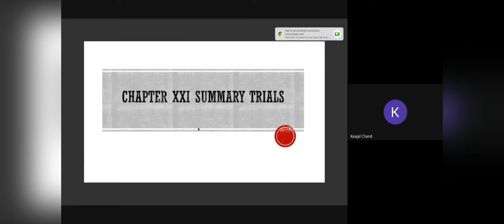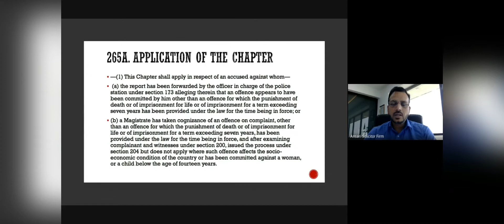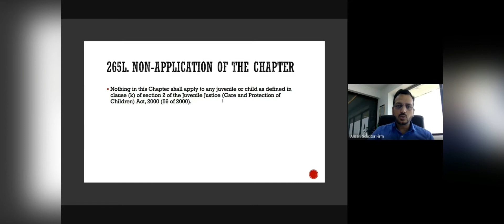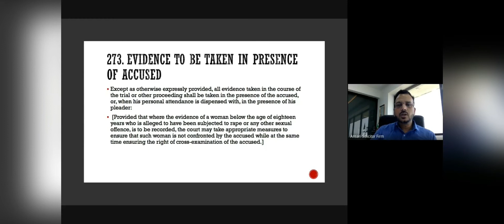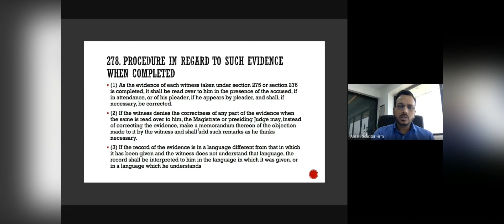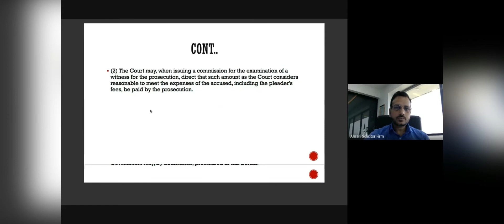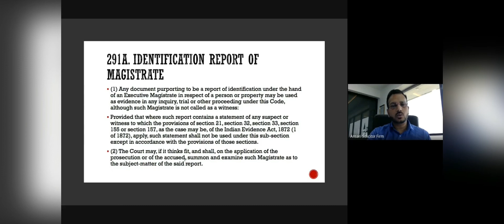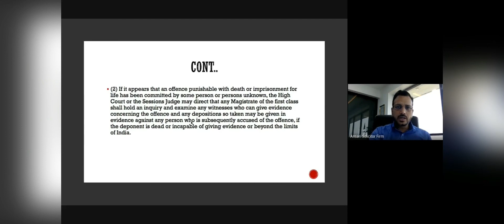JMFC SESSION 23 (CrPC SECTIONS 260-299) (CIVIL JUDGE)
This video explains CrPC Sections 260-299 conducted by Mr. A. A. Ansari (Solicitor & Advocate, AOR, Supreme Court).

About Judicial Mascots
Judicial Mascots is dedicated in contributing to the legal fraternity, inculcating the ideology of giving people advantage of getting in touch with the India's best lawyers through it, basically a team of legal experts.

 JMFC Sessions (Civil Judge)